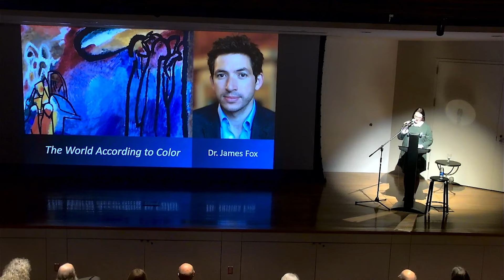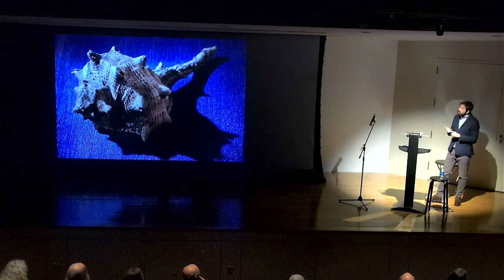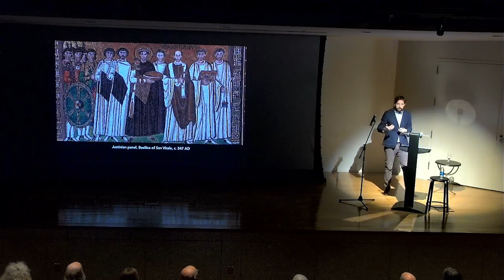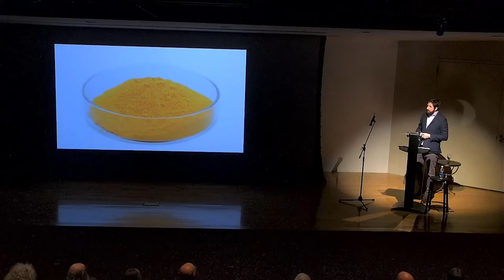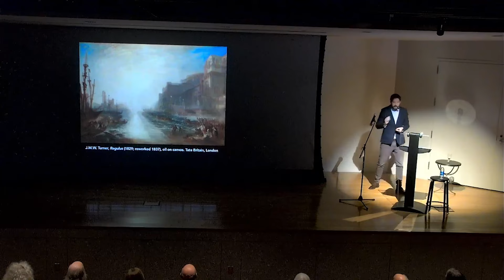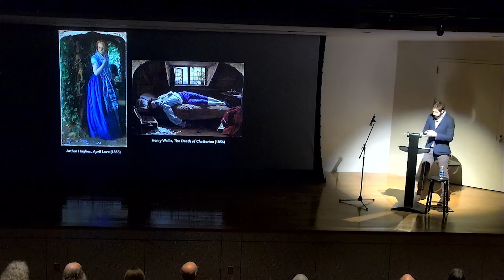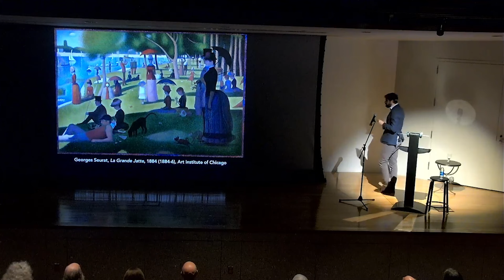Thompson Lecture Series: The World According to Color By Dr. James Fox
What is color? What does it mean? And how has it been used in the
history of art? Following his lectures on blue and black, Cambridge
art historian Dr. James Fox returns to Flint for the third time. But this
time he won’t focus just on one color; he’ll discuss them all.

In this talk, Dr. Fox will tell the story of humanity though the dazzling lens of color. He’ll illustrate it with some of history’s most important artworks: from our first eve artworks, made in red ochre tens of thousands of years ago, through to Bronze Age gold-work, sea-snail purples from the Mediterranean, insect reds from Mexico, the masterful paintings of Turner and Monet, and the greens of modern-day environmental artists—not to mention some masterpieces from the FIA’s collection.

Dr. Fox will look at the rudimentary properties of each color common to all societies, what meanings cultures have applied to them throughout history, and how they have shaped our world. In the end, he’ll show that understanding color isn’t only fundamental to understanding art; it’s crucial to understanding ourselves. Once you’ve heard this lecture, we promise you’ll never look at the world in the same way.

Dr. James Fox is a Cambridge art historian and BAFTA-nominated broadcaster for the BBC. He has published widely on modern art, British art, and the history of color. His latest book, The World According to Color: A Cultural History, was published by St. Martin’s Press in April 2022.